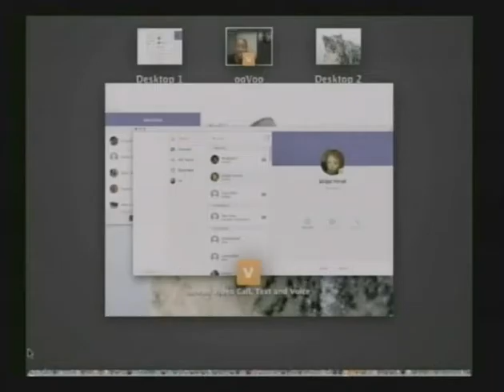The Journey 2020 with Bridget Norvell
Joining me on The Journey 2020 is Bridget Norvell.. We are talking about  President Elect Donald Trump. Sound funny even saying it..